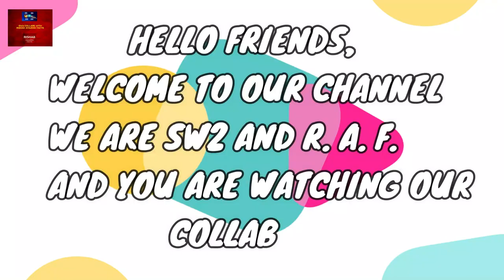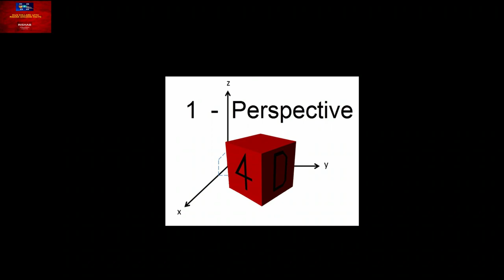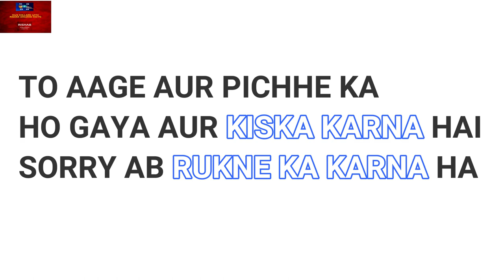What Is Time ? Kya Hoga Agar Aap Time Travel Kar Paye ?? Poora jaan lo { In Hindi }.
If you want more video like this then tell me this by clicking on i button . thanks the channel of Rishab amazing facts is given below .